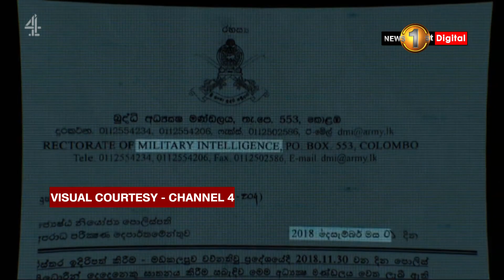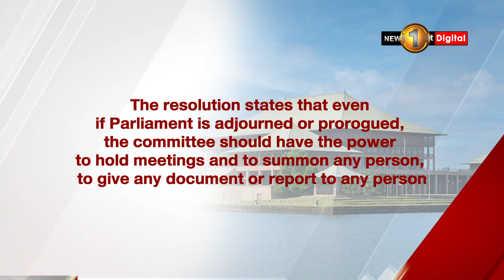EASTER ATTACK: Another committee to investigate?